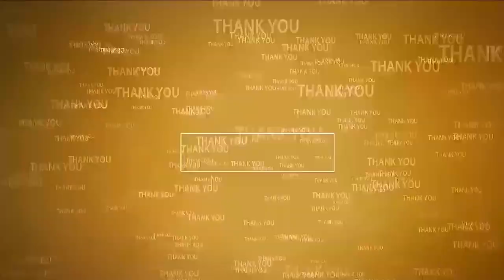ఆగ‌స్ట్ 9న ఆరోగ్య శాఖామంత్రి నెల్లూరుకి రాక‌ | MLA Somireddy Meeting | Medical Department Officers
- వైద్య ఆరోగ్య శాఖ అధికారులతో ఎమ్మెల్యే సోమిరెడ్డి స‌మీక్ష‌